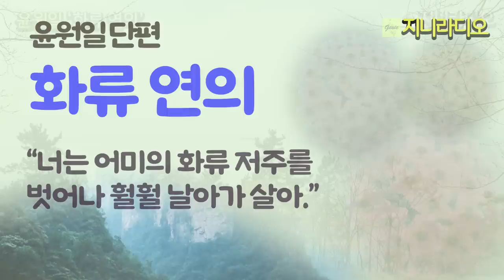"햐아, 그 젊은 처녀가 꽃뱀이라니! 화류의 생리를 아는 그에게 이런 반격이, 어머니의 유언을 받들수가 없구나!/ 윤원일 '화류연의/ 책읽어주는여자/ 지니라디오/ 오디오북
*작품명; ‘화류연의’
  (윤원일 소설집 '모래 남자 중'에서)
*지은이; 윤원일
*출판사; 청어(2009년)

[윤원일 작가]
한국외국어대 영어과, 고려대 대학원 사회학과 (석사)
2006년 중편 「모래남자」로 『월간문학』 신인상

작품집
『모래남자』(2009)
『거꾸로 가는 시간』(2016)

장편소설
『헤밍웨이와 나』(2010)
『시인 노해길의 선물』(2011. 문화체육부 우수교양도서 선정)

번역
『추상적 사회』(안톤 지더벨트. 종로서적 82사회과학총서)
최근작 : '방학동엔 별이 뜬다', '거꾸로 가는 시간', '시인 노해길의 선물'

* 낭독을 허락해 주신 작가님께 감사드립니다.

[타임라인]
00:00:09  인트로
00:00:44  이야기 본문